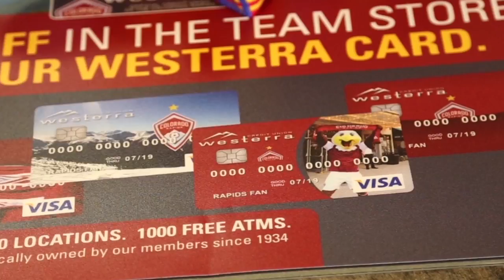Colorado Rapids Team Store - April 2016